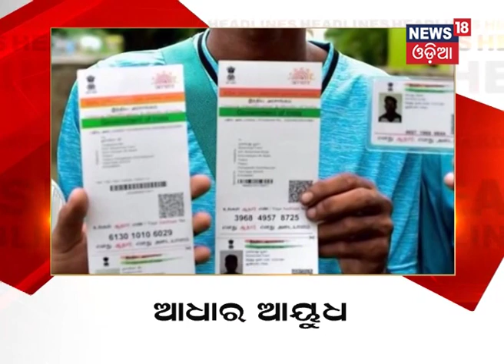Headlines This Hour